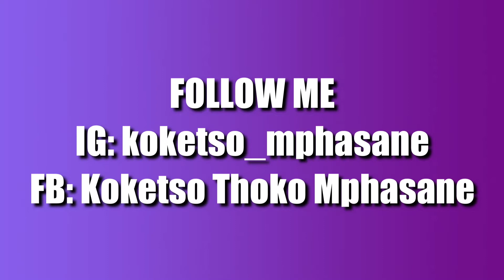TOOK THE KIDS TO THE PARK.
Our Channel is about what we do daily as the Mphasane's Family.
We really appreciate your love and your support, please share the channel for more support, Thank You!